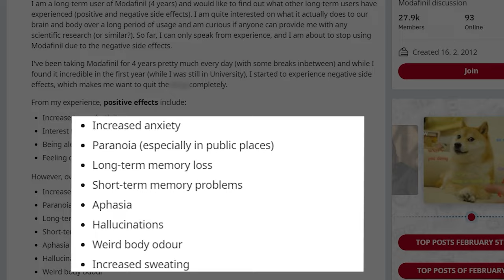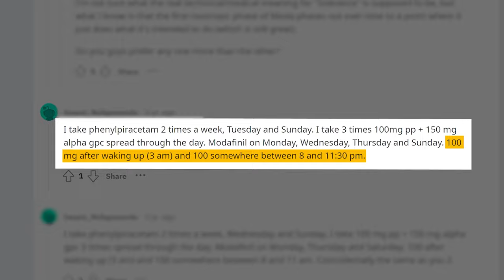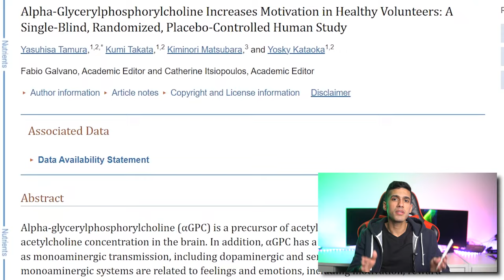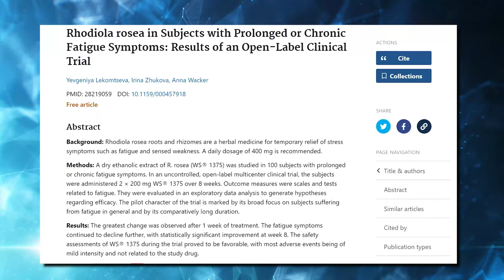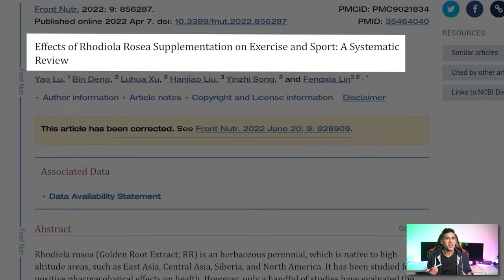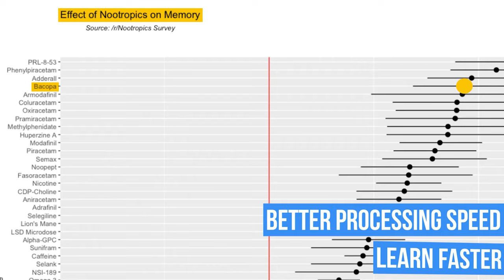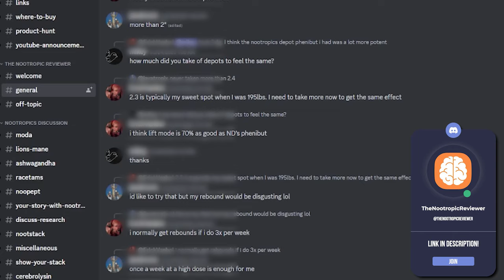I Found The Real Life Limitless Nootropic Stack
Brace yourself as we unveil the ultimate real-life limitless nootropic stack, meticulously designed to unlock your mind's full potential. This stack promises to supercharge your energy, elevate your cognition, and skyrocket your productivity like never before.

⏰TIMESTAMPS⏰
00:00 Introduction
02:04 Can I Take Stimulants Right After Waking Up?
04:17 Adaptogen Herb For Anxiety
05:54 Adaptogen Herb For Memory
07:38 Should You Take Caffeine With This Stack?